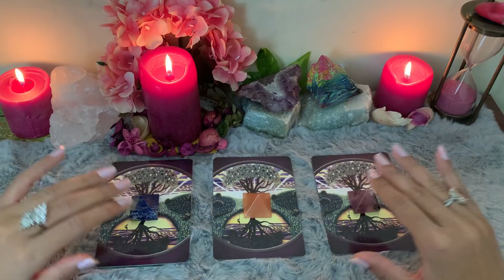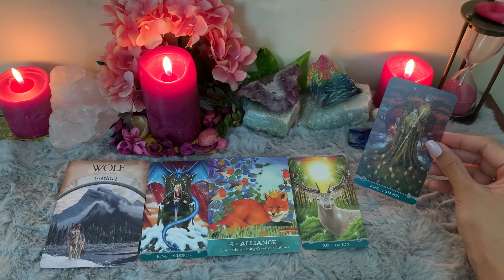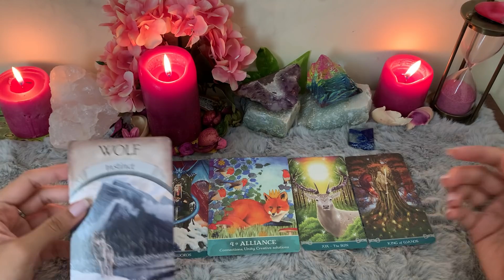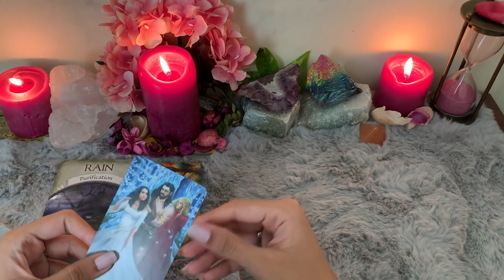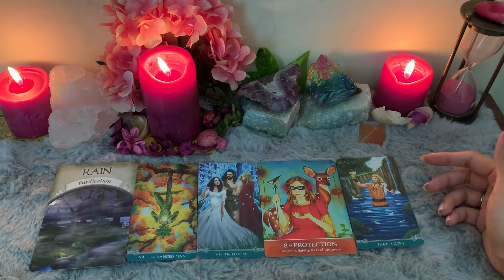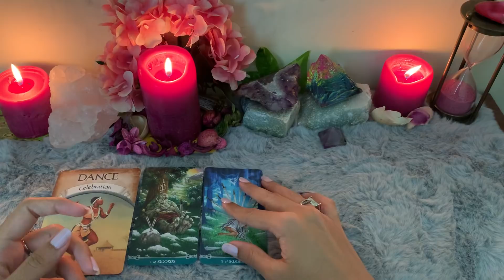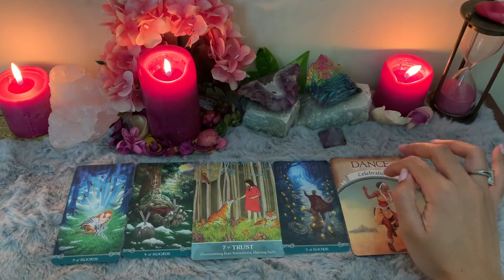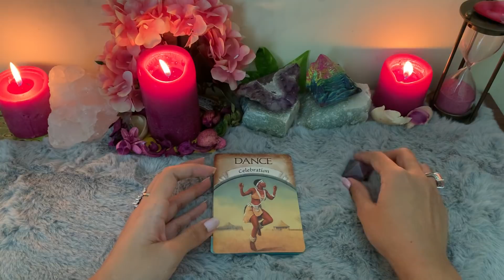**pick a card** THEIR CURRENT THOUGHTS AND FEELINGS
Time stamps
Pile 1 lapiz lazuli- 02:05
Pile 2 citrine- 12: 43
Pile 3 amethyst- 20:49

Hi everyone, I am Neelam, a tarot reader at heart!😍

2 questions email/audio: INR500/8USD
Video recorder 2 questions (10-12 mins): INR750/11USD
Video recorder 3 questions (15-20mins): INR1200/16USD
Full reading on call:  INR1800/29USD.
Full reading on video call: INR 2500/ 34USD
Please email for slot inquiry

Decks used
The universal celtic tarot
Earth magic oracle
The secrets of the mystic grove oracle